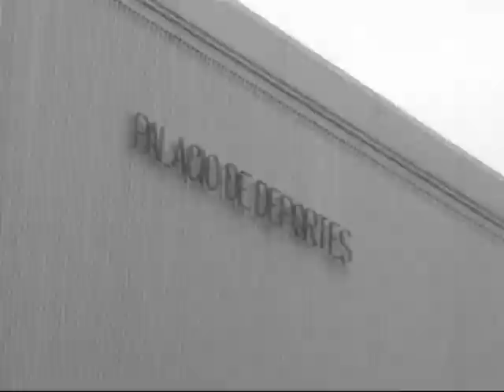Slalom Gijón 2010 - A.V.Racing -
Pequeño video resumen musical con las mejores imágenes del salom celebrado el pasado dia 27 de marzo en el parking del palacio de los deportes de Gijón